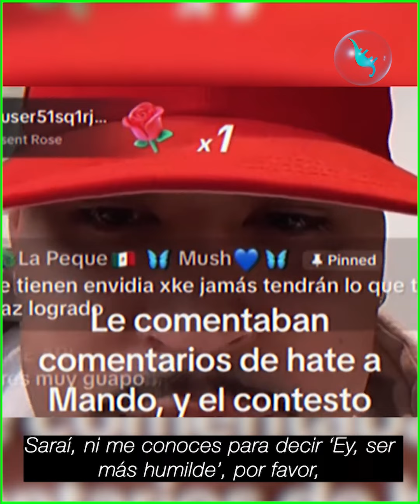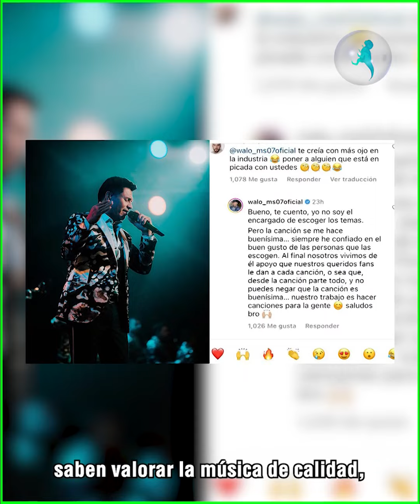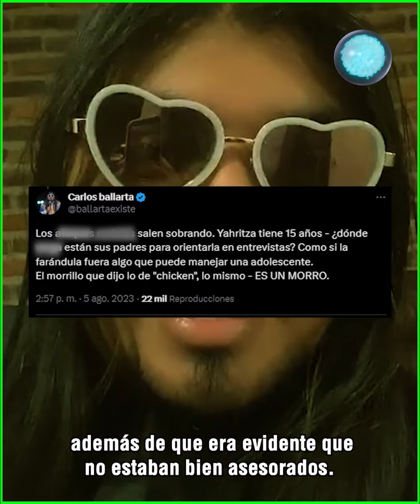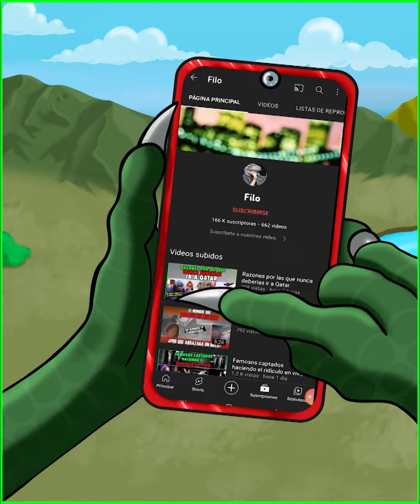Así es como Sandra Cuevas se gasta el dinero de los mexicanos